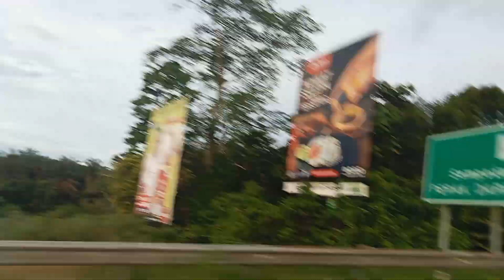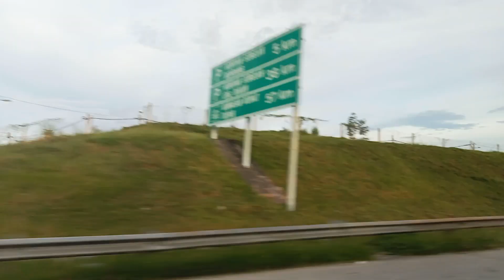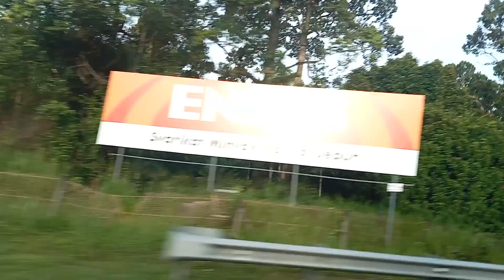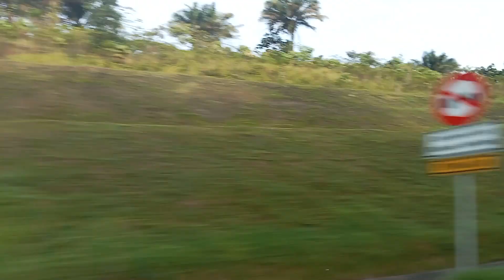ON THE WAY TO SUNGAI KLAH STEAMBATH PERAK MALAYSIA